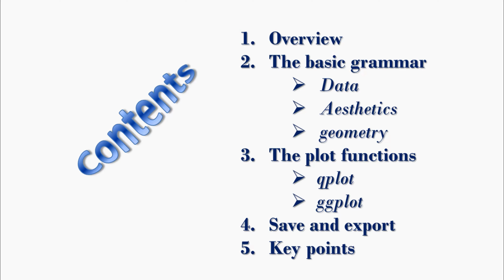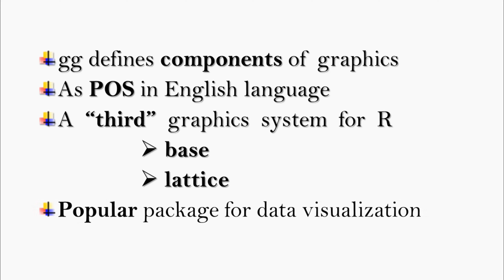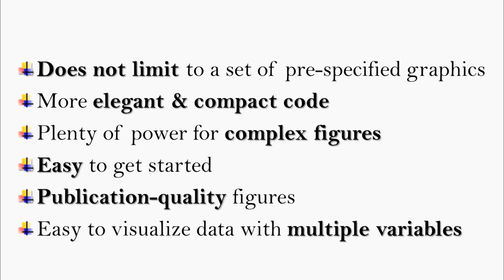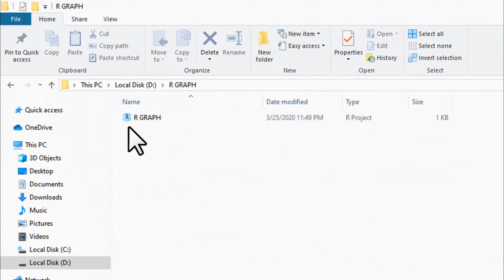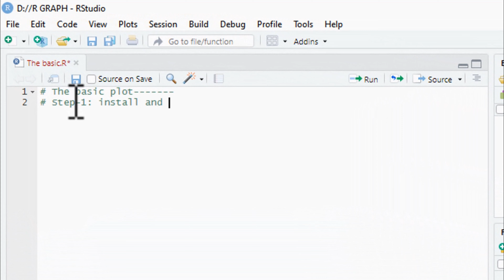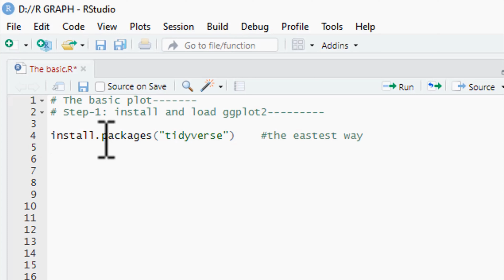R program graph: ggplot the basic (Part 1):የግራፍ አሰራር በአማርኛ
R programming is one of the most important tools in data science. የግራፍ አሰራር በግልፅና በቀላል አቀራረብ በአማርኛ.

This is r program for plotting graphs: Histogram, frequency polygon, density plot, bar plot, box plot, scatter plot, line plot etc